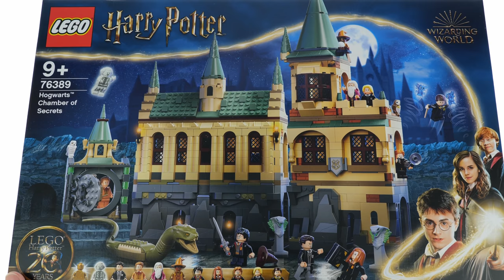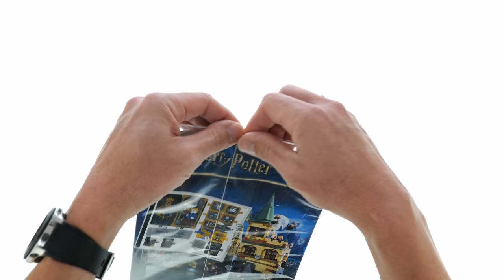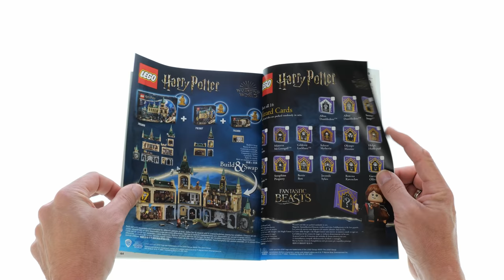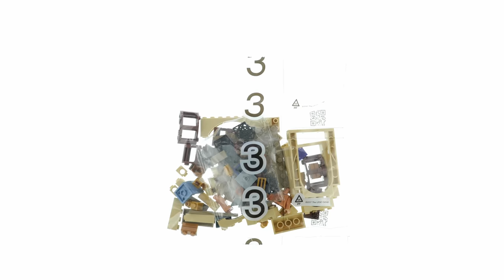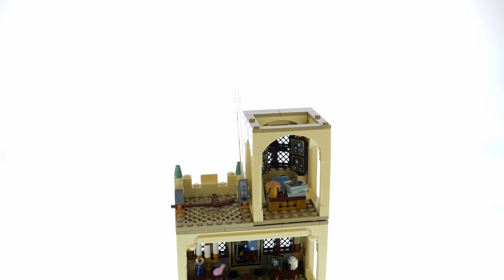Lego Harry Potter 76389 Chamber of Secrets - LEGO Speed Build Review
Detailed look at Lego Harry Potter 76389 Chamber of Secrets - LEGO Speed Build Review

1176 pcs
$129.99 / 139.99€

Lego Sets on Amazon*:
Great Brittain

The other music in this Video is paid!